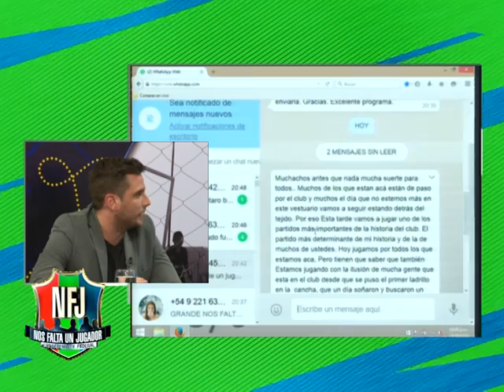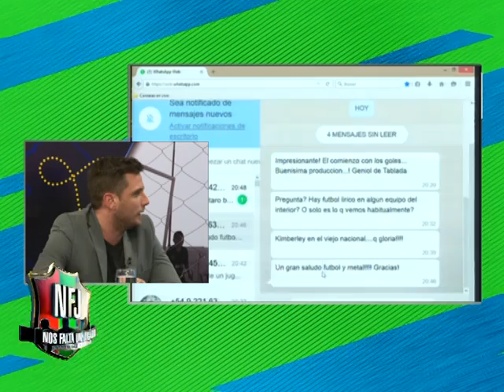NOS FALTA UN JUGADOR - BLOQUE 1 - 19.10.2015